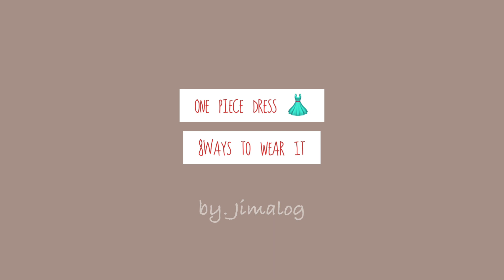베이직 셔츠 원피스 한 벌로 다양한 스타일링 코디👗ㅣ겨울 원피스 코디, 원피스 돌려입기, 셔츠 원피스 레이어드, 겨울룩북, 원피스 하울ㅣ니트 코디법ㅣ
기본 아이템 베이직한 셔츠 롱원피스를 활용한 다양한 코디법 영상을 준비했어요🤎

셔츠 원피스 한 벌이면 수십가지 코디가 가능해요!
옷장에 옷은 많고 입을 옷은 정작 없는 우리에게 꼭 필요한 기본템 셔츠원피스 활용법을 소개합니다😀

* clothes